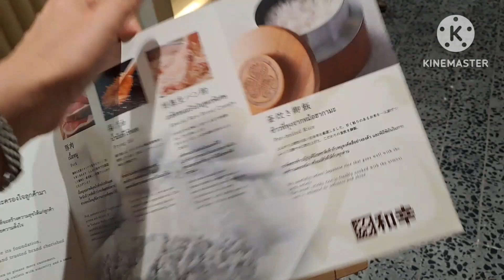ทงคัตสึวาโก @ CentralWorld หมูทอดทงคัตสึที่อร่อยมากๆ